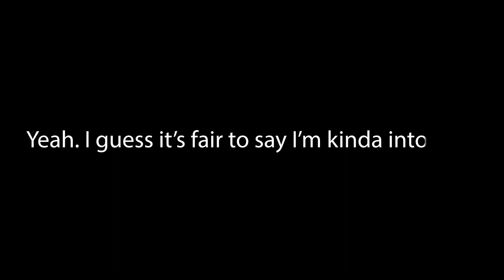Am I playing the game correct? PvP montage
Honestly, this game has alot of bugs and flaws. But the PvP is more fun than any other mmo on the market and keeps me interested in playing every single day.